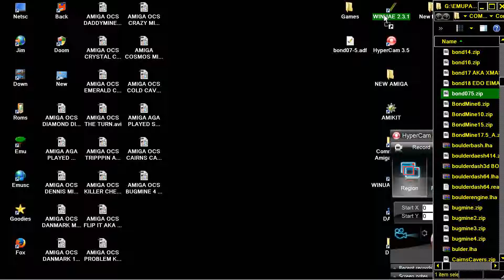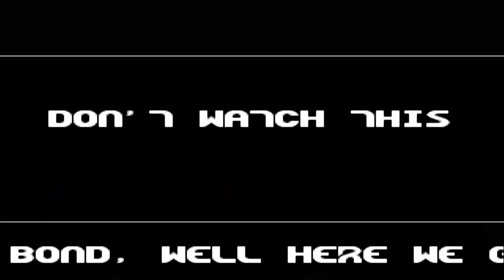AMIGA OCS BOND MINE 7,5 SEVEN & A HALF BONDMINE 7 1/2 STAR LAUGH IN START BOULDERDASH BOULDER DASH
BOULDERDASH CLONE BOULDER DASH De Bond EMERALD MINES NET WEB

1) "GAME DEVELOPER" (GAME INTRO)
2) "GAME PUBLISHER" (GAME INTRO)
3) "MENU" DEVELOPER" (FOR ATARI ST GAMES - WHEN THE MENU STARTS)
4) TEAM WHO "CRACKS" GAME (INSIDE DECOMPACTER FROM ATARI ST OR IN THE AMIGA CRACKTRO)
5) VERSION OF UTILITY "CRACK TEAM" USES (AFTER GAME SELECTION IN MENU IN ATARI ST)
6) PROGRAMMER(S) WHO PROGRAMMED GAME (GAME START SCREEN, AND SOMETIMES EVEN IN "HIGH SCORE TABLE".

1) THE GAME EXISTS IN ONLY ONE VIDEO UPLOAD BUT THE UPLOADER "TALKS CONTINOUSLY",THEN THIS IS USELESS FOR ME AND I UPLOAD THE SAME GAME WITHOUT SPEECH
2) IF ANOTHER GAME UPLOAD (ONE ONLY VIDEO) IS FROM EXTERNAL "BAD" CAMERA WITH BAD SOUND,THEN I UPLOAD IT,AGAIN BECAUSE THE OTHER VIDEO IS USELESS...ETC ETC.WELL,FOR ME THESE GAMES ARE NOT "EXISTS" ON YOUTUBE
3) ALSO IF THE GAME HAS "FAKE" MUSIC SUCH AS FOR HYPOTHETICAL EXAMPLE OF "PACMAN" WHICH IN THE VIDEO YOU HERE INSTEAD GAME AND SAPLES "SAMANTHA FOX",THEN THE GAME IS USELESS,AGAIN,FOR ME.

INTERESTING